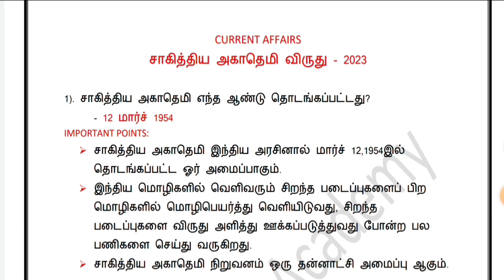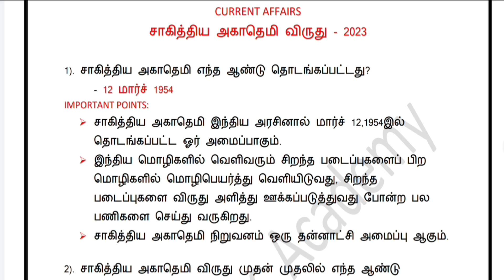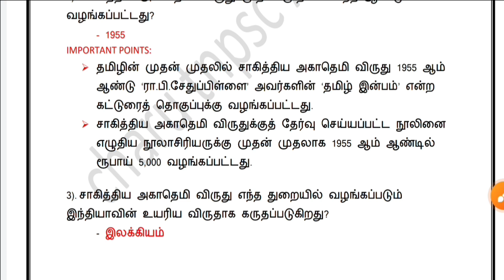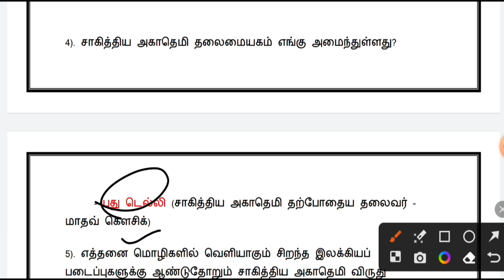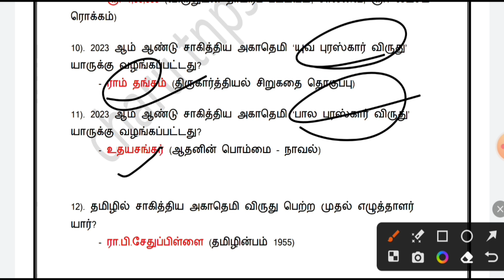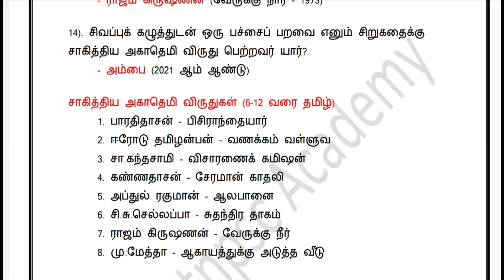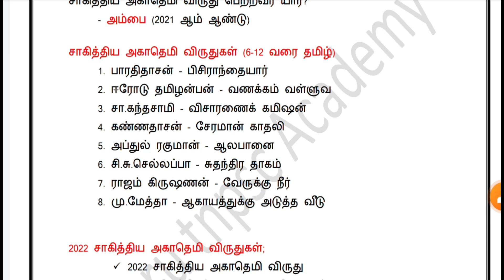1 மார்க் உறுதி👍//2023 ஆண்டுக்கான சாகித்திய அகாதெமி விருதுகள்//பொது அறிவு வினாக்கள்//TNPSC AND TNUSRB